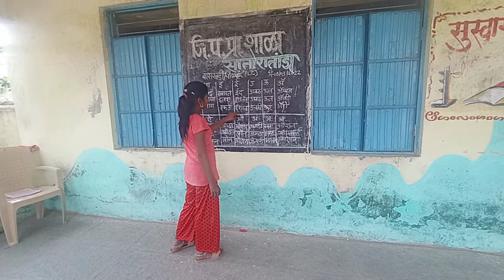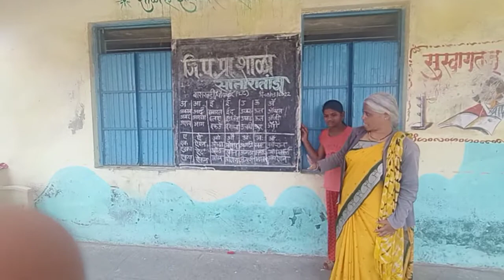चौदाखडी शब्दवाचन-काजल दिलीप राठोड,वर्ग सहावा